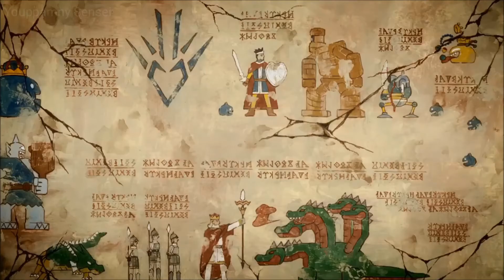Dragon Quest Dai no Daibouken 2020 Episode 11 Preview English Subbed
Dragon Quest Dai no Daibouken 2020 Episode 11 Preview English Sub

Anime : Dragon Quest Dai no Daibouken 2020

Information anime :
√Genres : Action, Adventure, Fantasy, Shounen
√Premiered : Fall 2020
√Score : 7.21 (MAL)
√Studios : Toei Animation
√Producers : TV Tokyo, Square Enix, Shueisha